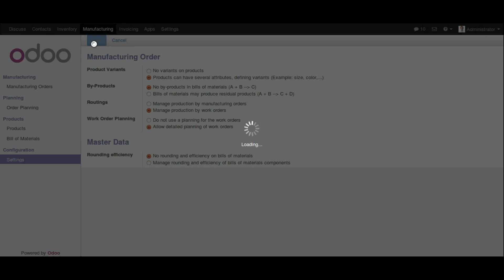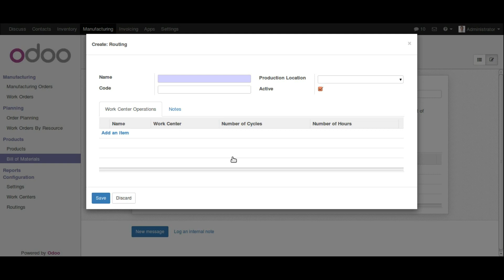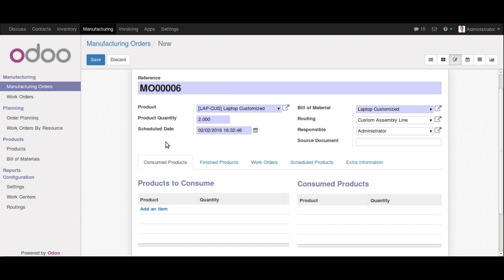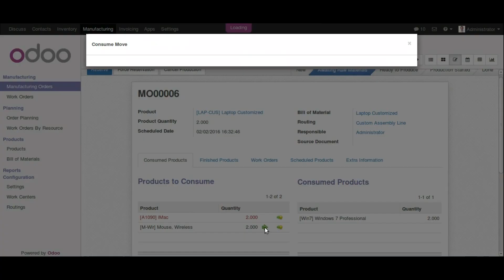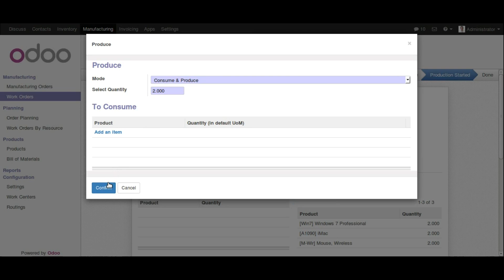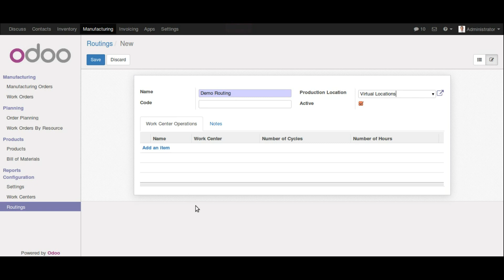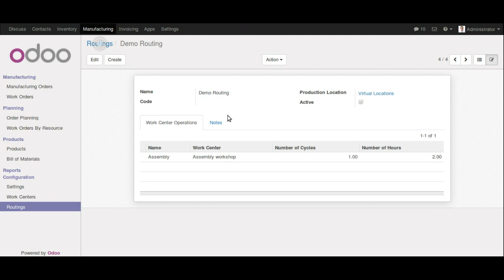Odoo Manufacturing (MRP) Module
How to use MRP Module on Odoo? The Odoo Manufacturing ERP Software helps the end-user to handle the complexity of Production, Manage Bills of Materials, Plan Manufacturing Orders, and Track Work Orders, etc.

No more time clocking
Accurate planning directly based on real manufacturing times measures.

All-in-one
MRP, Quality, Maintenance and PLM fully integrated.

Realtime Communication
Display worksheets, quality alerts to workers during operations.

Shop floor automation
Capture data in real-time from your equipment using the API.

Odoo Manufacturing module.